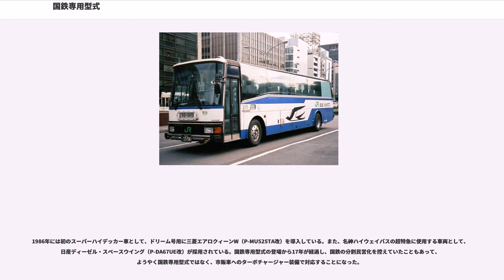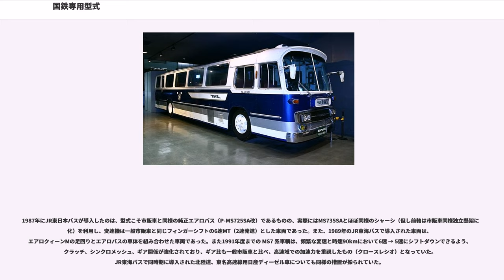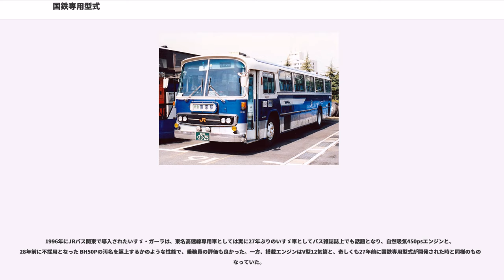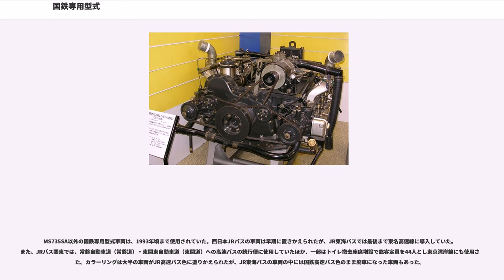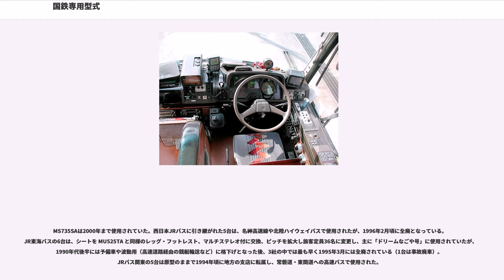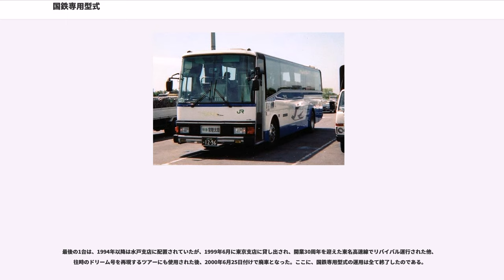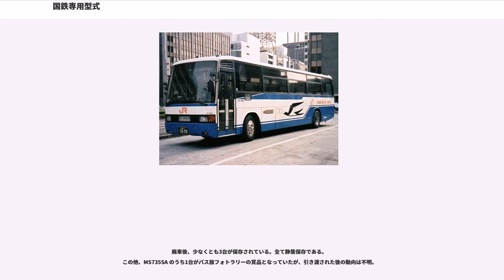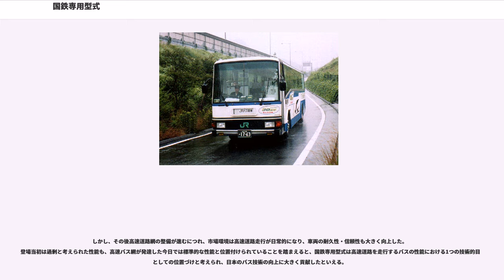国鉄専用型式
国鉄専用型式（こくてつせんようかたしき）は、日本国有鉄道自動車局（国鉄バス）が東名高速線の運行に際して開発させ、1969年から1986年まで導入された、特別設計のバスの総称である。書籍によっては国鉄専用形式（こくてつせんようけいしき）と記載されていることもある。「かたしき」は運輸省（現国土交通省）の自動車に関する用語、「形」の字を用いる「けいしき」は国鉄の用語である。

1958年、国鉄バスは来るべき高速バス時代に向け、国鉄バス専用道（白棚線）にて、日野自動車BC10型を使用した高速試験を開始した。

国鉄からの発注を受け、まず1961年に試作車両として日野RX10P型（車両称号 : 773-1901）を製造、1962年にはいすゞBU20PA型-改（車両称号 : 713-2501→741-2901）が製造された。これらの車両は1台ずつで、実際には名神高速道路での営業運行には用いられなかったといわれている。流線型の車体は、当時のバスとは大きく異なる印象を受けるものであった。

また、三菱は1962年に販売が開始されていた MAR820型をベースとした試作車として、MAR820型-改（車両称号 : 743-2901→744-2901）を開発した。この車両はその後製造された量産車に近い外観で、試験終了後には名神高速線で実際に営業に使用された。

これらの試作車により、白棚線のバス専用道や一部完成した名神高速道路での走行試験が行われ、加減速性能や操縦安定性を確認した。

1964年（昭和39年）の名神高速道路全通に伴う名神高速線の運行が決定すると試作車のテスト結果を踏まえて各メーカーに高速バスに対応した車両の開発を依頼した。

上述4車からRA100P・MAR820改を採用。当初導入車両は車体長が11.5 mであったが、1964年導入の1台だけは大型自動車枠上限の12mまで延長された上で車内便所も設置された。この評価を踏まえて1965年（昭和40年）以降の増備車では、全車両に便所ならびアンチスキッド装置の装備と車体長も全て12mに延長された。

東名高速道路の全通を1969年に控え、国鉄バスでは東名高速線の運行を行うことになった。名神高速線に使用された車両の運用・保守実績から、東名高速線にはさらに高速バス運行に特化した特別設計の車両を導入することを決定、1966年に各車両メーカーに開発を依頼した。

国鉄から要求されていた性能は、下記に挙げるようなものであったが、この要求は、当時のバス・トラック用のエンジンは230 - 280psというのが標準レベルで、最も強力なエンジンを搭載していた日野 RA100P でも320psであったこと、また、当時の一般的な1.5Lクラスの乗用車でさえ、120km/h程度の最高速度であることを考えると、大型バスに対する性能要求としては、当時の自動車全般の常識を大きく逸脱した内容であった。

また、名神高速線で運用していた車両において冷却性能の不足や駆動系のトラブルが発生したため、改善目標として「30万kmノンオーバーホール」が定められた。耐久性がこの目標に達しているかどうかを確認するため、名神高速道路での100km/hでの20万km走行試験も課題として要求した。まずこれをクリアしない限り、東名高速線への採用はなかったのである。20万kmという走行距離は、東京 - 大阪を毎日往復していれば1年程度で到達する距離であり、100万kmノンオーバーホールがあたりまえの今日では、ごく控えめの試験内容であるが、やはり当時の常識からは大きくかけ離れた過酷な試験であった。

この国鉄の過酷な要求に、各メーカーはさまざまな方法で対応した。

開発された車両では、ゼロヨン加速タイムは26秒に達した。

いずれの車両も、昼行便向けの車両は側窓（客室窓）が引き違い式、夜行仕様は固定式である。また、夜行仕様では全座席にシートベルトが設置された。

国鉄専用型式では、運転台回りもメーカー標準型とは異なっていた。

自然吸気の大排気量エンジンと共に自動車メーカーを悩ませたのが、1速を発進ギアとした、5速トランスミッションであった。通常大型バスは2速発進であり、1速はエクストラローの扱いで、急勾配での発進などの非常用である。当然、国鉄向けのトランスミッションは専用品となり、生産数も極少量とな...